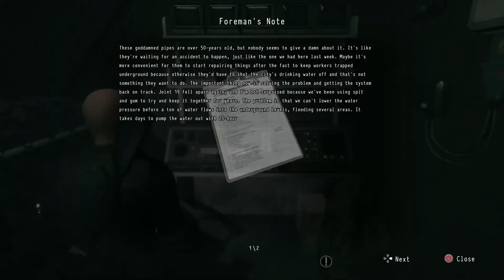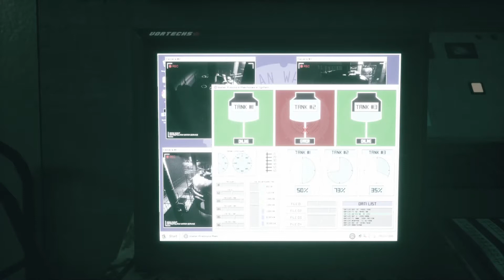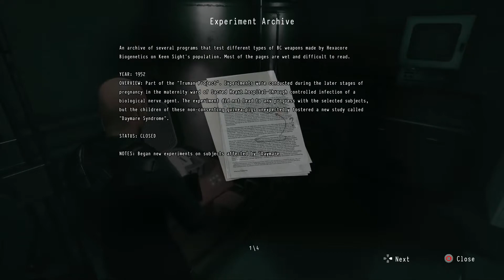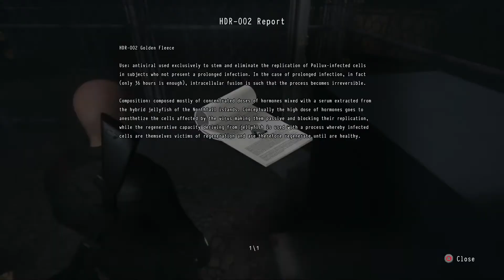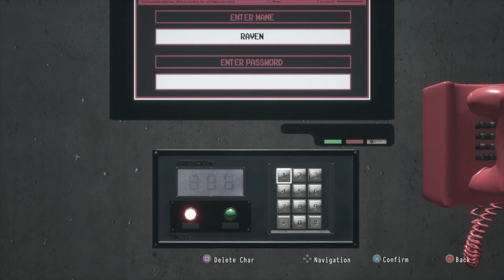Daymare 1998-Ps4 Version-Chapter 3-Folie a Feux-Pt 5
General Playthrough of Daymare 1998 on Ps4